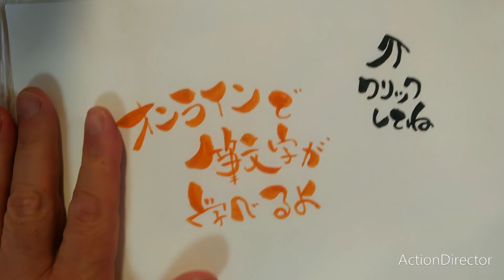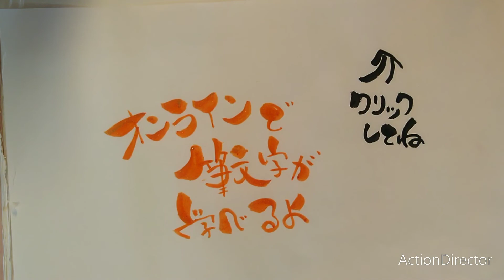お父さんお母さん金婚式おめでとうってかわいい筆文字で！【筆文字書き方】イラスト！筆ペンアート